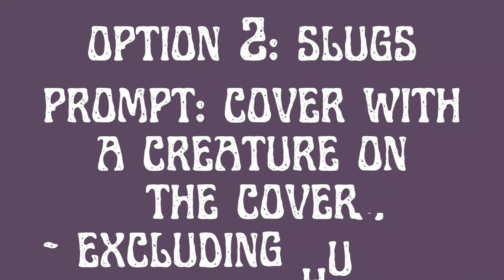Snack Squad - Food Court Unlocked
Welcome to Fear Factor!

Option 1 - Spiders
Prompt - Required Read - completely up to interpretation - could be a book club book, a book that needs to be returned to the library soon, a planned buddy read

Option 2 - Slugs
Prompt - Cover with creature on the cover, excluding humans - it could be a real or fictional creature

Prompt given by SpicyKatzReads